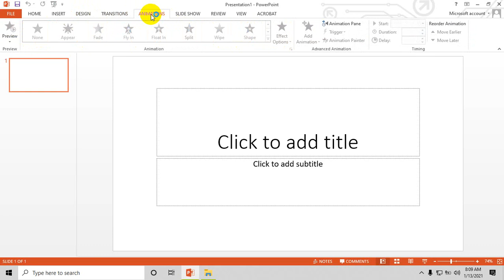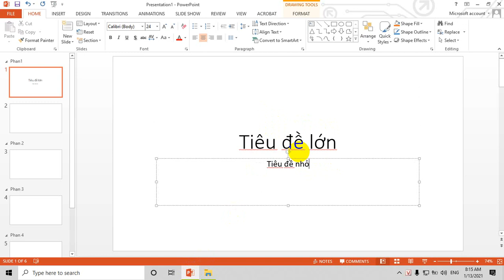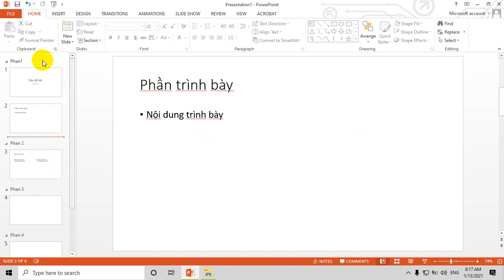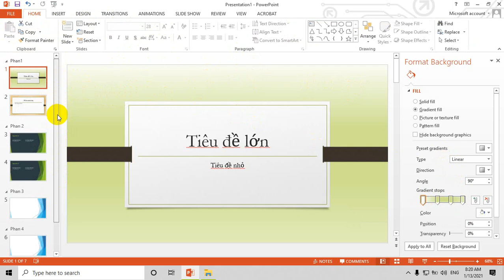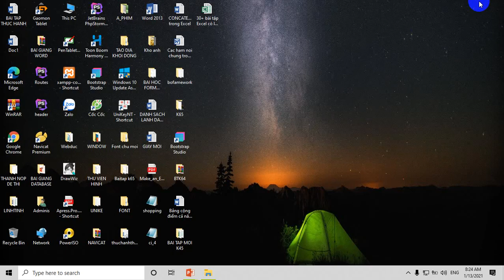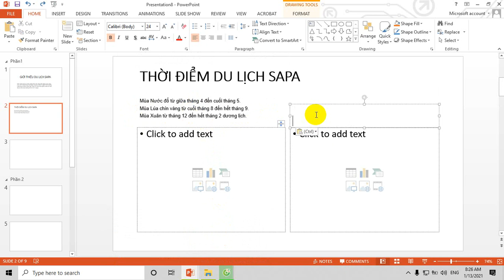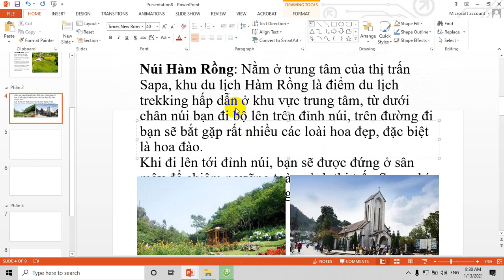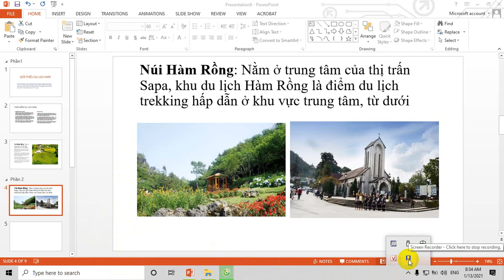Lay out and session Powerpoint